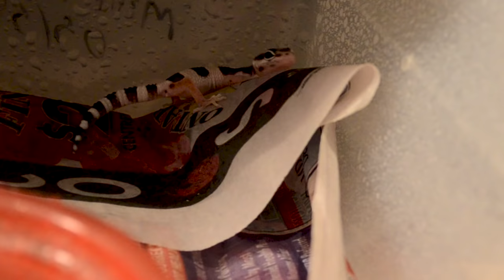Leopard Gecko Complete Care Guide 2020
On this week's video we go ever the complete Leopard Gecko care guide. Everything you need to know can be found in the video! Also check out the end for your chance to win a prize from WWR!

Smart Plugs
Thermometer/ Hygrometer
Enclosure Lights
B Roll Lens
Mic Stand